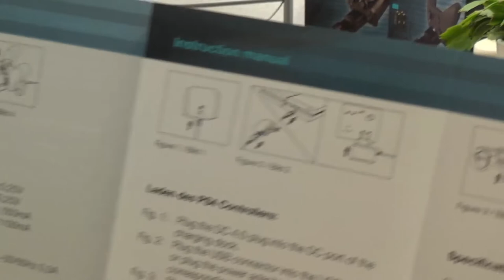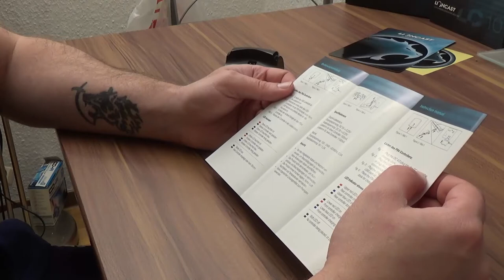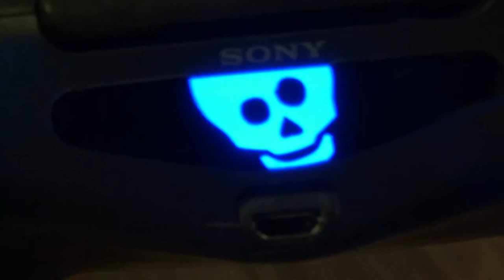Review - Lioncast PS4 Ladestation LC20 für zwei Controller, schwarz